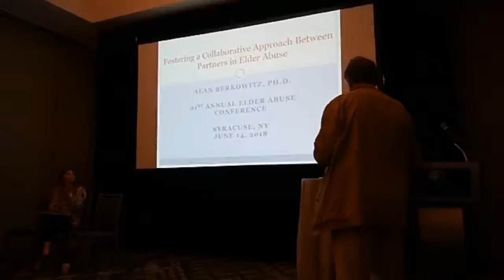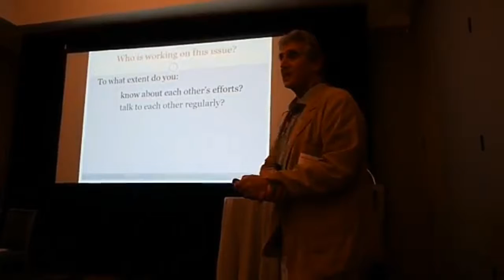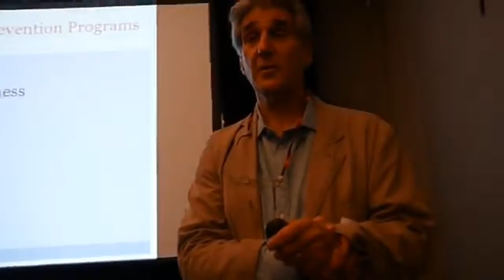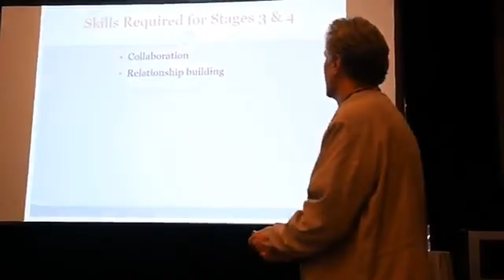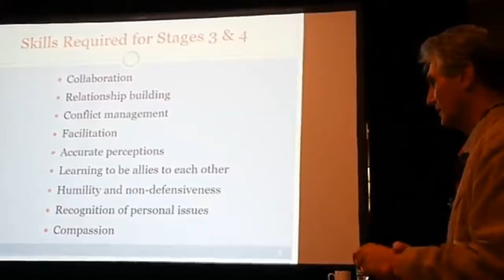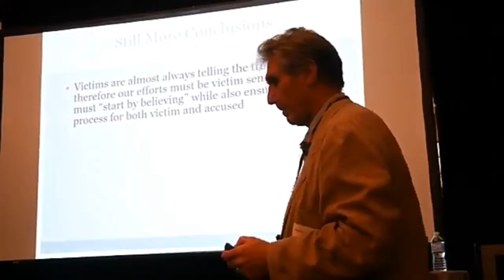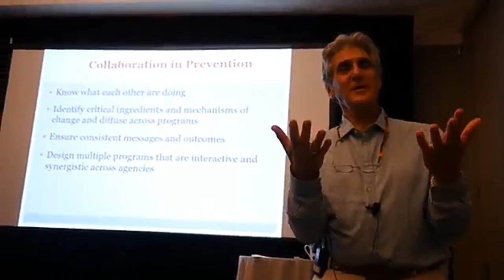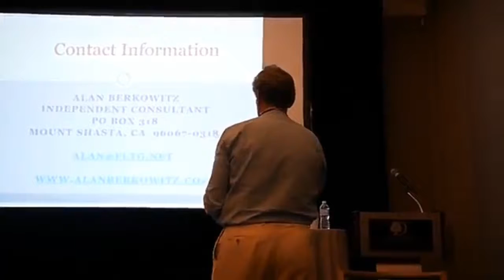Highlight Reel Vera House Elder Abuse Conference